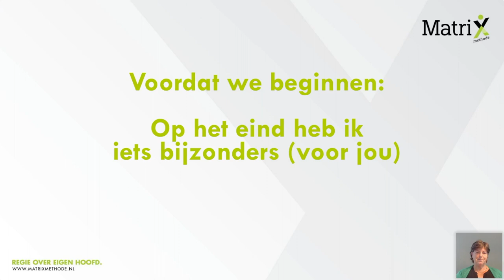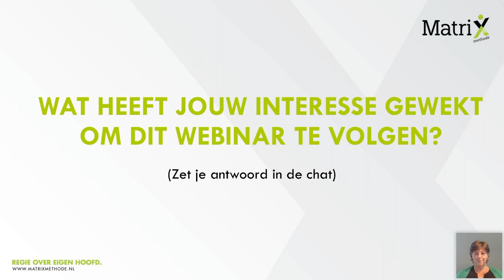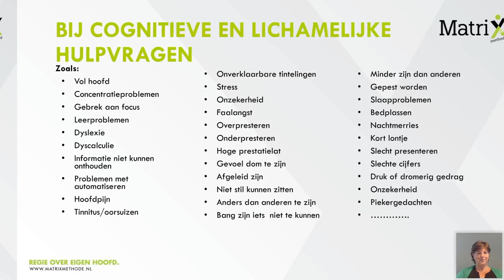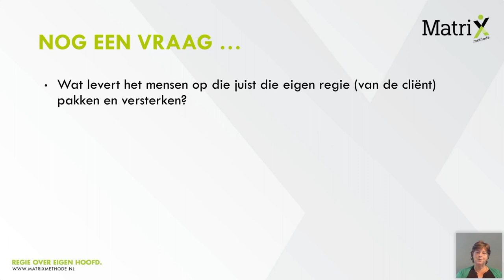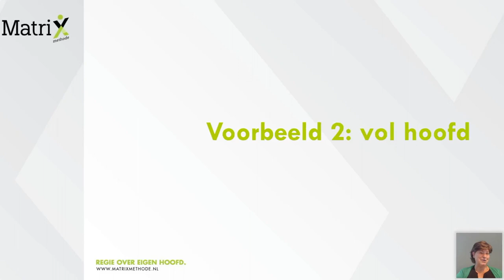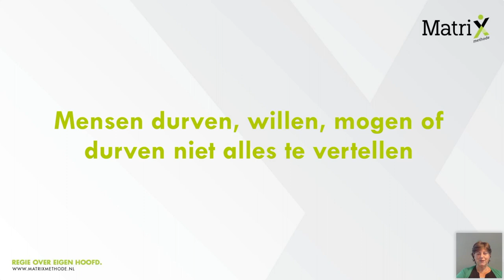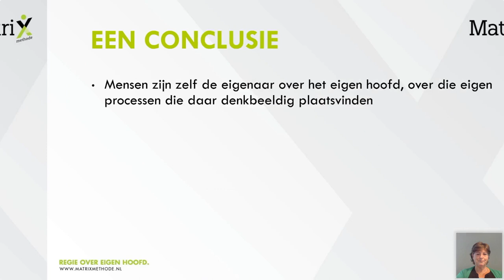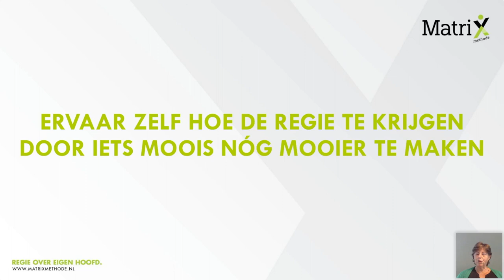Wat is eigen regie? Inclusief model en voorbeelden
De eigen regie, wat is dat eigenlijk? En welk model hoort daarbij? In de voorbeelden die ik geef, krijg je daar antwoord op.

Ik gaf een webinar voor professionals die willen weten wat de eigen regie over het eigen hoofd is. Ze weten nu hoe deze optimaal kan worden ingezet bij mentale blokkades en belemmeringen. Ook ontdekten ze hoe ze op een veilige en laagdrempelige manier de cliënt zelf aan het werk zetten. Met deze non-verbale coachingsinterventie bereik je snel en blijvend resultaat.

De kracht van de beleving en visualisatie speelt een essentiële rol bij deze aanpak.

Welke nieuwe inzichten kreeg je na het bekijken van de voorbeelden en het model dat wordt gebruikt? Heeft het jouw beeld over de eigen regie bevestigd?

Ik ben benieuwd wat jou het meest aanspreekt. Deel je je inzichten onder de video?

Inhoud:
00:00 - 01:24 - Intro
01:25 - 04:09 - Het belang van de eigen regie
04:10 - 04:35 - Over Ingrid Stoop
04:36 - 28:57 - Over eigen regie